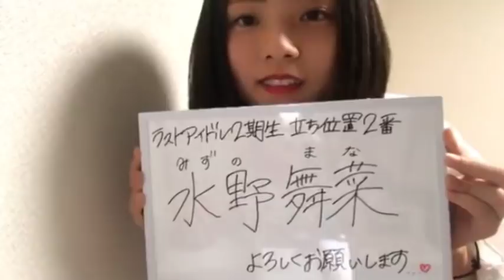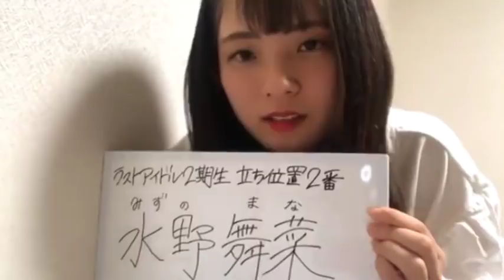水野舞菜（ラストアイドル2期生） 2018.10.11